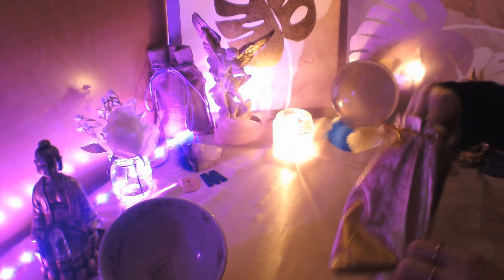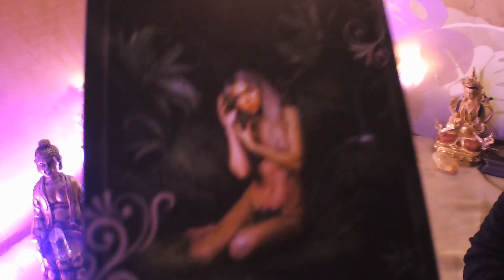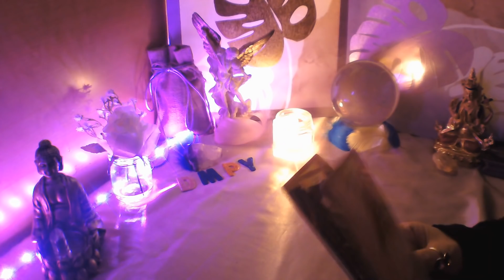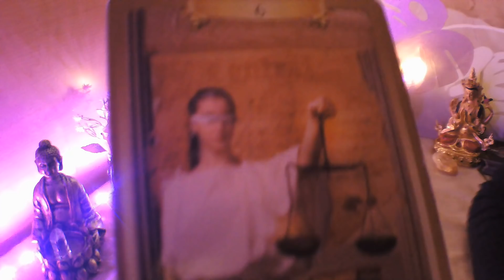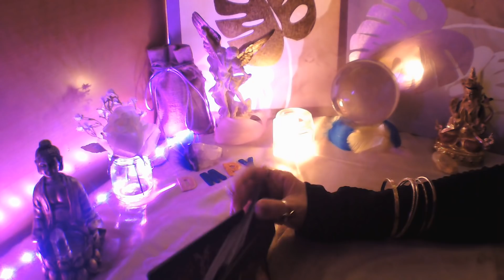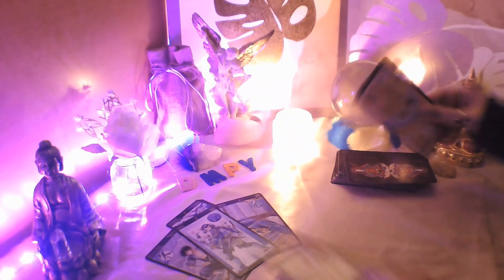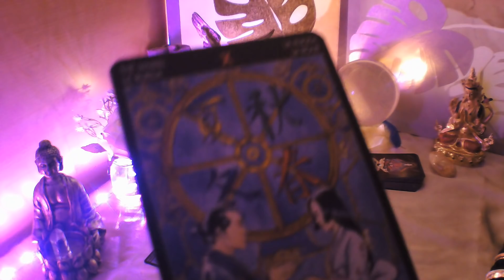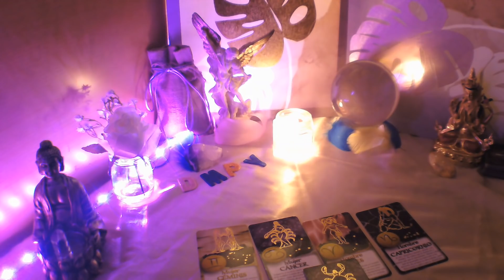ACUARIO☕ UUFF❗ DIAS MENSAJE DE AMOR💌 Q DARÁS SALTOS DE ALEGRIA🤗💞 SUFRE POR TU INDIFERENCIA TE AMA💘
BIENVENIDOS A MI CANAL, TE INVITO A QUE ME REGALES UN LIKE, TE SUSCRIBAS Y COMPARTAS MIS VIDEOS, ACTIVA CAMPANITA EN CADA VIDEO PARA QUE TE LLEGUEN TODOS, ESTE VIDEO ES PARA MAYORES DE 18 AÑOS Y ESTA PROTEGIDO POR MIS DERECHOS DE AUTOR, NO ESTOY HACIENDO CONSULTAS AHORA, TAMPOCO HAGO TRABAJOS DE MAGIA A NADIE, TENER CUIDADO NO OS DEJEIS ENGAÑAR POR PERSONAS QUE INTENTEN PASARSE POR MI, UN MILLON DE GRACIAS A TODOS MIS SUSCRIPTORES, UN ENORME ABRAZO DE LUZ Y BENDICIONES. HOROSCOPO ACUARIO HOROSCOPO SEMANAL HOROSCOPO MENSUAL INTERACTIVO EXPAREJA INTERACTIVOSDELAMOR LECTURADELCAFE LECTURADELTABACO LECTURADELTE TAROTALMAGITANA.